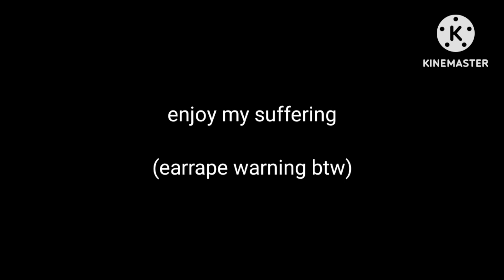i read the zootopia abörtion comic (why did i do this)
this is so stupid why was this comic made what the heck

it feels so good to make this kind of video again; a video of me screaming at the top of my lungs & making ppl's ears bleed. ahh.. good times...
so yea i recently got a new microphone that works pretty well, so I'm planning to hopefully make videos like this again in the future:) possibly this summer or smth idk (no promises tho bc i might be busy or i might not have motivation to make videos or smth idk)) so ye